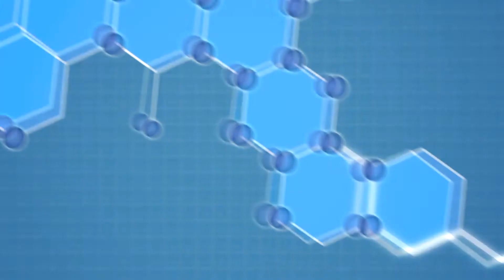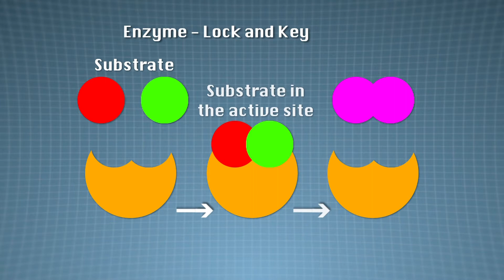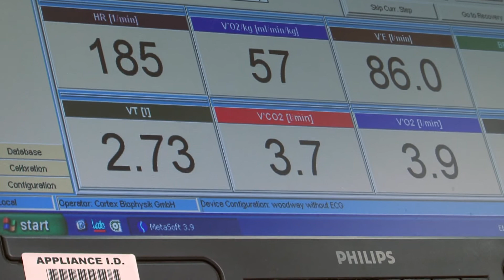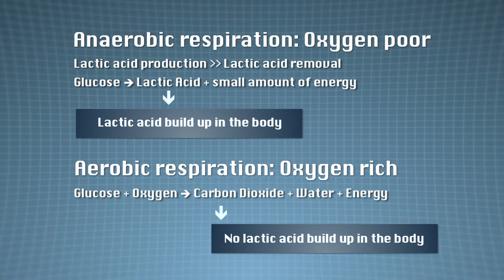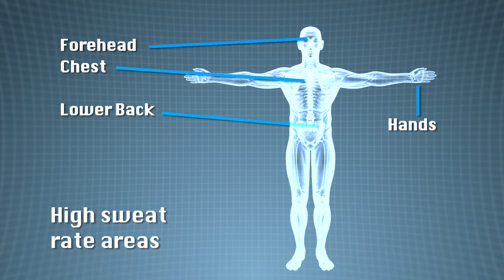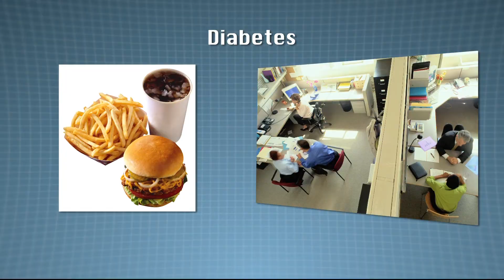Faces of Chemistry: Biosensors (ESPRIT) - Video 2 (14+)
Scientists from Queen Mary, University London explain how they use biosensors to help athletes improve their performance. Aimed at students aged 14+

Faces of Chemistry provides insight into real-life applications of chemistry involved in making products we use in everyday life.These short videos, aimed at students aged 11-19, are produced in collaboration with leading chemical companies and academic insitutes and document views of scientists passionate about the impact they are having on the real world.